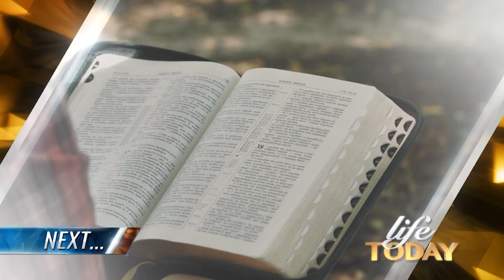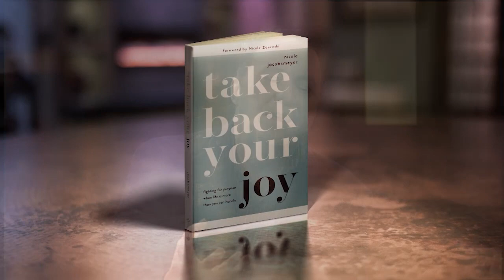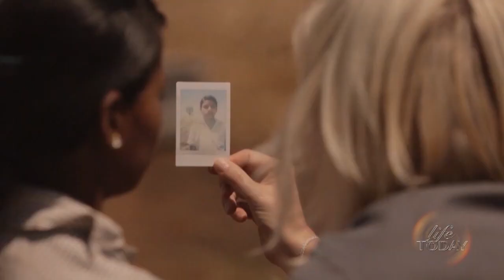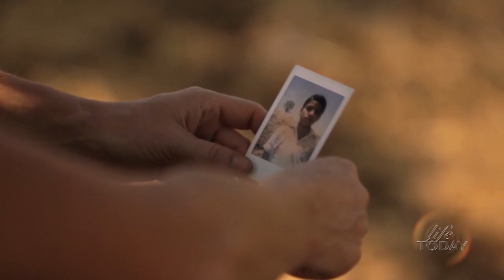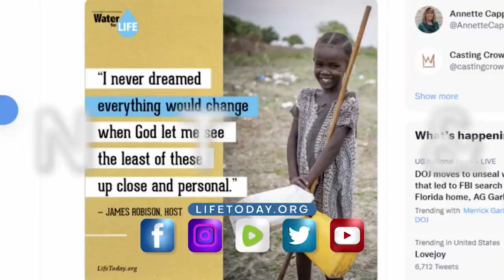Nicole Jacobsmeyer: Reclaiming Joy (LIFE Today)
The author of "Take Back Your Joy" opens up about her emotional and physical trauma to demonstrate how joy must be actively pursued when circumstances threaten to steal it. Air date January 23, 2023.